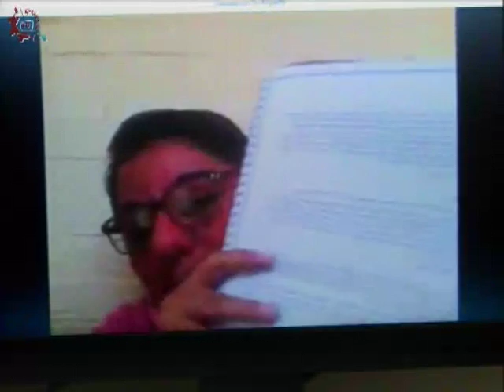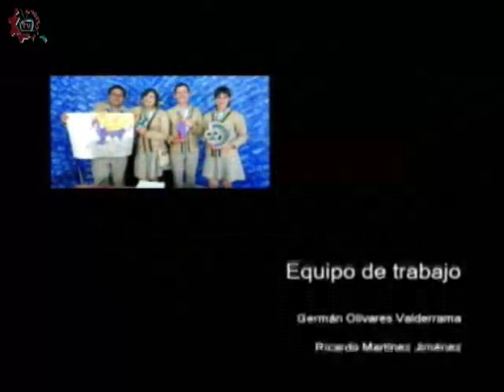20161213-CE1617/Taller de creación literaria/ Historias y narraciones -EST 110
Taller de creación literaria. Historias y narraciones. EST 110. Invitados: Leticia, Citlalli, Xochitl, Jair, Abraham, Ezequiel, Lisandro, Paola. Conduce: Susana Argueta. Fecha de emisión: 13 de diciembre de 2016. Este y otros programas los puedes ver Producciones con fines educativos para secundarias técnicas en el Distrito Federal, México.